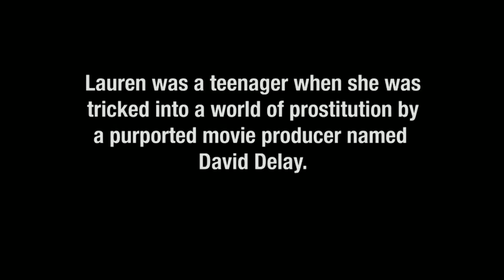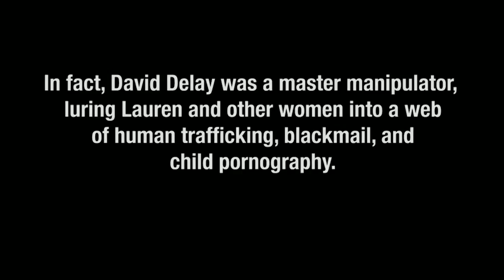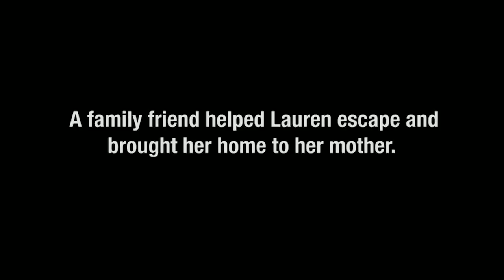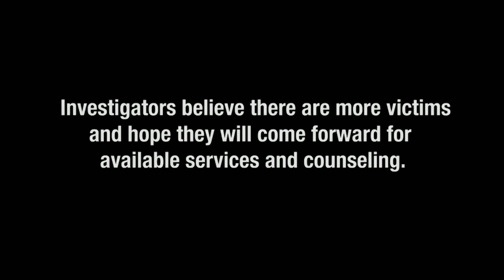MLTalks: A bit about computer crime and digital evidence with Jan Fuller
Jan Fuller is an expert in digital forensics: investigating and analyzing evidence from computers and digital devices. She spent nearly 30 years as a forensic investigator, with a focus on sex trafficking, fraud, and endangered children. In this talk, she and Media Lab director Joi Ito discuss the tenacity, creativity, and ingenuity it took to navigate jurisdictions, complex data, and a changing criminal landscape during the rise of the digital age.

Currently, some departments are experiencing a backlog of unresolved cases that stay unattended for a year or more due to the lack of resources and useful technology within the law enforcement departments. Jan wants to find a solution, and is taking a collaborative approach with law enforcement, software and hardware developers, and others to try to solve this and other issues through technology.